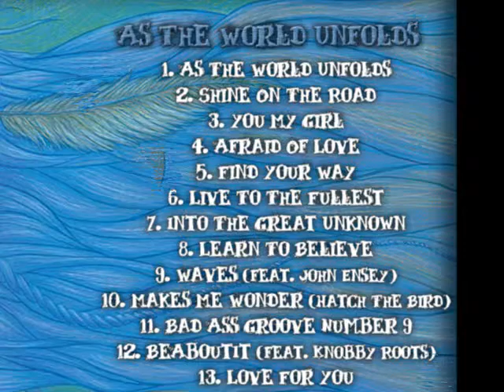A Mac DZ Waves feat John Ensey